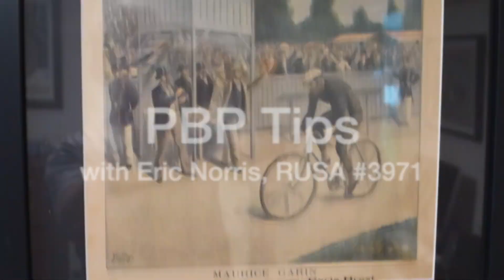PBP Tips 15: About the Bike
This episode of PBP Tips is all about the bike (even though PBP is not all about the bike). I discuss bike choice, lighting, fenders, and the fact that even a clunky, 100-year-old bike can be successfully used to complete PBP.

Opening/closing credits music is a sample from "All Out" by Public Service Broadcasting